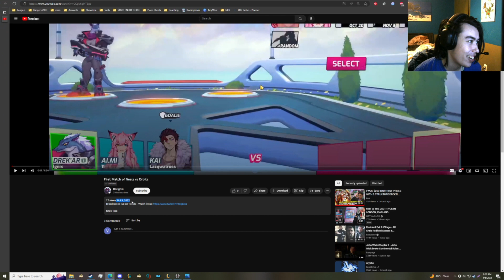Vod Review of Newbie Ignis With Vaughn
finally posted some more OS content
Fire Emblem Fates OST - 38. Conquest